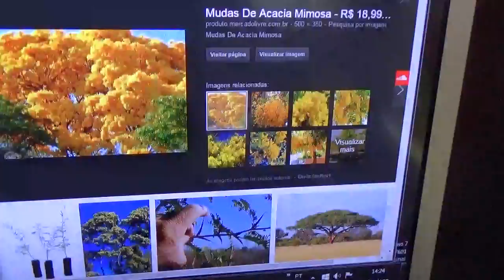Como Plantar FLAMBOYAT Sementes de árvores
Saiba mais Me adicione no Facebook.
Ouça a Rádio Mais natural e positiva em seu PC
Dica - Como plantar uma árvore
Bem vindo, se gostou curte e compartilha!
Ouça nossa Rádio Canal FM 88.3 Olinda -PE
Como germinar semente de Flamboyant